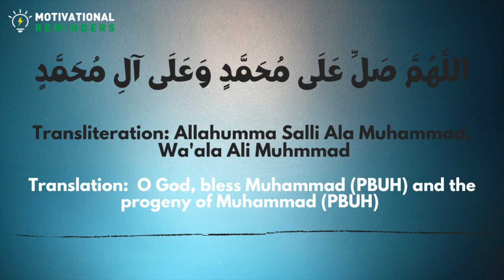Sending Salawat to Prophet Muhammad ﷺ - Peaceful & Calm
Transliteration: Allahumma Salli Ala Muhammad,
 Wa'ala Ali Muhmmad

Translation:  O God, bless Muhammad (PBUH) and the progeny of Muhammad (PBUH)